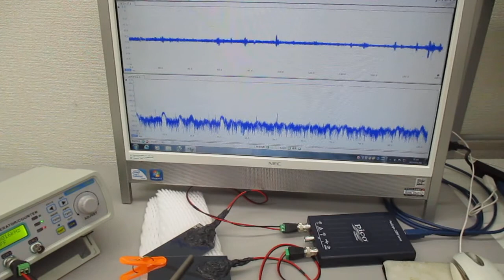非線形共振型超音波発振プローブの超音波伝搬実験（オリジナル超音波システムの開発技術）